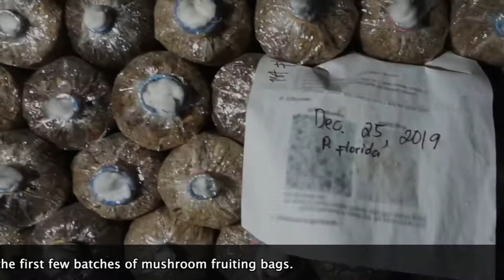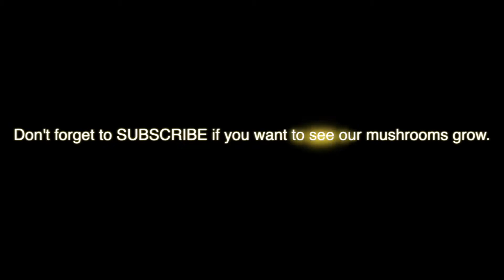HOW TO GROW MUSHROOM AT HOME